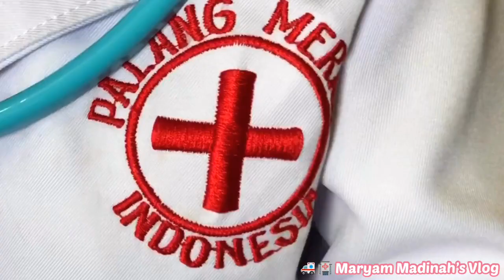DOKTER ANAK🏥🚑 | Mengobati Pasien Pasien💉🌡💊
Hai Cute Cute!
Cute Cute tau gak kalau Maryam Madinah juga bisa
Menjadi dokter anak lho Cute Cute😉
Banyak Pasien bayi yang diobati oleh Maryam & Madinah😆
Mau tau keseruannya? Tonton video nya sampai habis ya..🤗

Hi Cute Cute!
COMMENTS to our VIDS!😉
-THANKYOU🤗